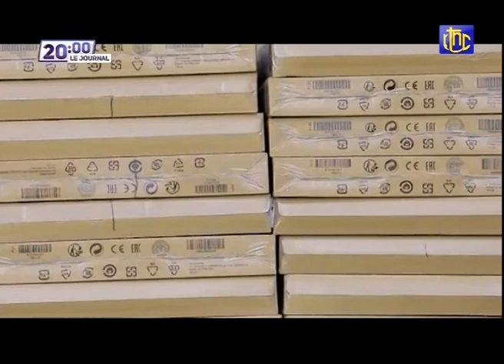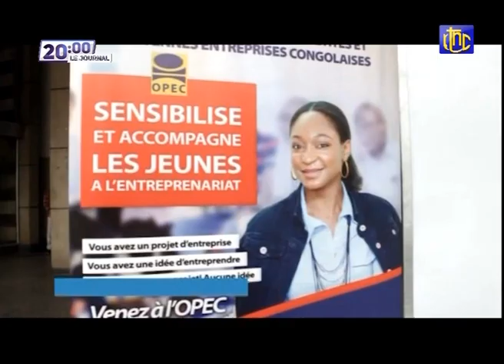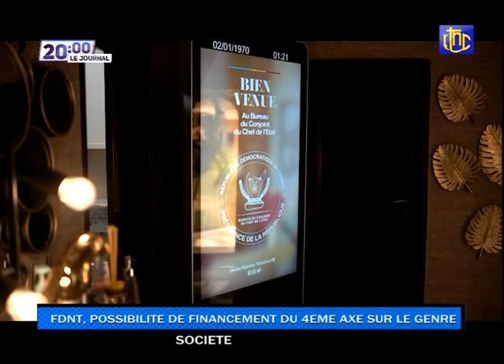🔴RDC : ETAT DE SIEGE ITURI CONDAMNATION D'UN DEPUTE PROVINCIAL POUR RÉBELLION